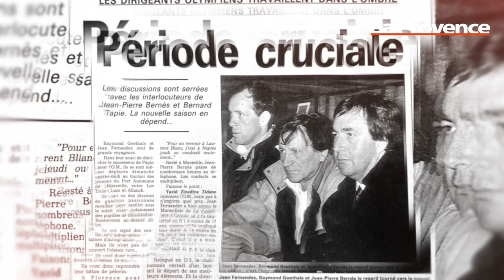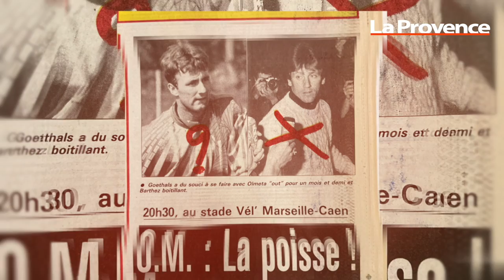OM - "26 mai 1993, les coulisses d'un sacre" : Pascal Olmeta, titulaire sur le banc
Pourquoi interroger un joueur olympien qui n’a pas joué la finale contre Milan ? Tout simplement pour l’entendre nous expliquer qu’il l’a jouée... sur le banc. Le témoignage de Pascal Olmeta dans ce cinquième épisode de notre série vidéo documentaire "Les coulisses d’un sacre", sur LaProvence.com, est des plus étonnants, émouvants, passionnants. On pourrait l’imaginer amer, il est heureux, jaloux de Fabien Barthez qui a pris sa place en septembre 1992 à l’OM ? Il ne dit que du bien de son grand ami. "Fabien a joué la finale sur le terrain et moi je l’ai jouée sur le banc, à travers ses yeux, j’ai transpiré, j’ai dû perdre deux kilos et à la fin, nous sommes tombés dans les bras l’un de l’autre". Ses évocations de Raymond Goethals, Didier Deschamps, capitaine omniscient, sont originales et l’histoire de la coupe d’Europe kidnappée en Corse jusqu’à ce qu’il reçoive sa prime, vaut le détour...